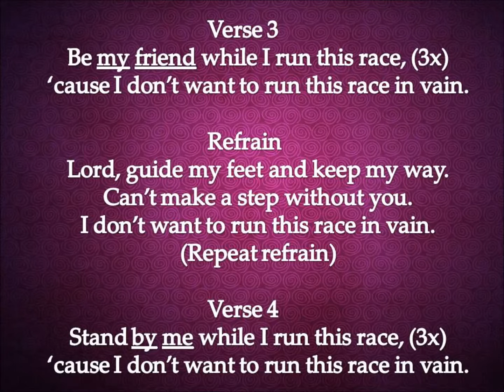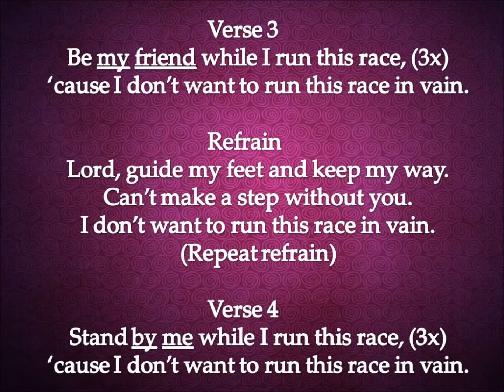Guide My Feet